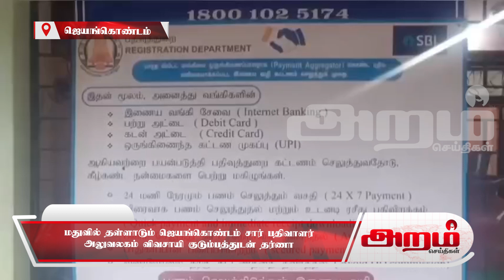மதுவில் தள்ளாடும் ஜெயங்கொண்டம் சார் பதிவாளர்அலுவலகம் விவசாயி குடும்பத்துடன் தர்ணா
மதுவில் தள்ளாடும் ஜெயங்கொண்டம் சார் பதிவாளர்
அலுவலகம் விவசாயி குடும்பத்துடன் தர்ணா